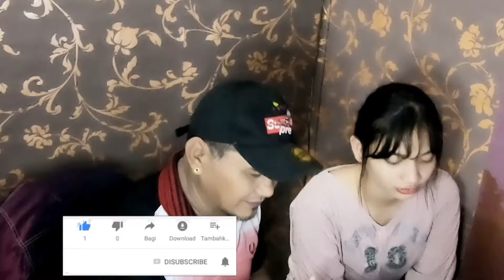HANNAH PRICILLA'S (PHIL) DUET IWAN FALS -Konser Grand Final DAA5- FILIPINO REACTION (BAHASA MALAY)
hi guys nama sya leon dan sya berasal di negara philippines di manila dan masa ini sya berada di kota kinabalu malaysia dan sudah berkawin dengan orang sabah dusun dan sya ambi keputusan sya guna bahasa malay biar pun masih belajar bahasa malayu,,sbb kebanyakan kawan sya adalah dari indonesia dan malaysia,,jadi biar susah sya ckp malay sya cuba tuk kita berinteraksi dengan bahasa malayu,,maaf ya klu ada yg sya tak paham malay hehehe makaseh,,,

pls leave a suggestion to my next video

for more video review
thnks for watching god bless you all..see to my next video